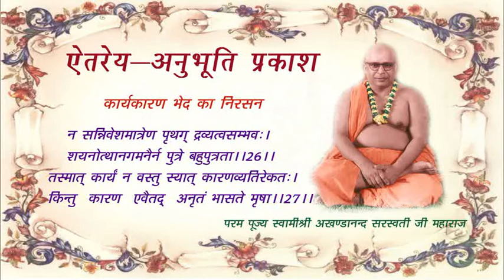ऐतरेय उपनिषद् -अनुभूति प्रकाश-09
पराम पूज्य स्वामीश्री अखण्डानन्द सरस्वती जी महाराज की अमृतवाणी